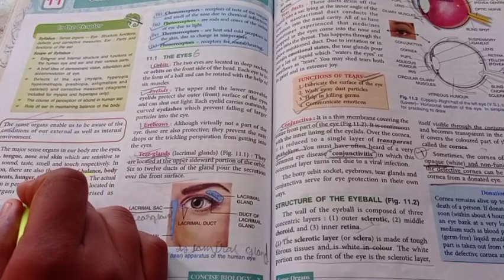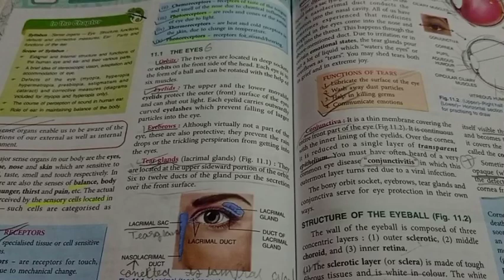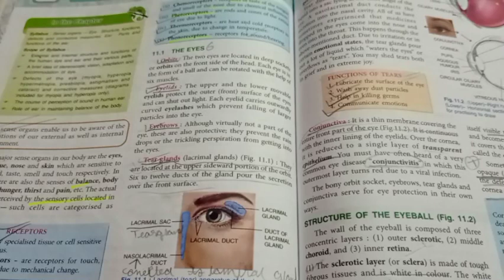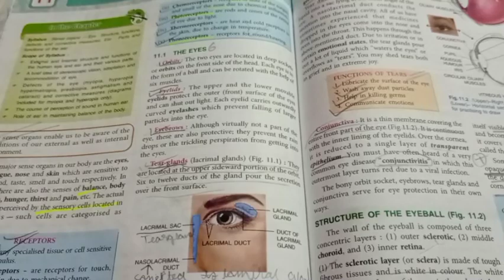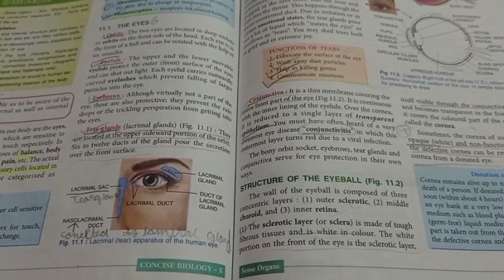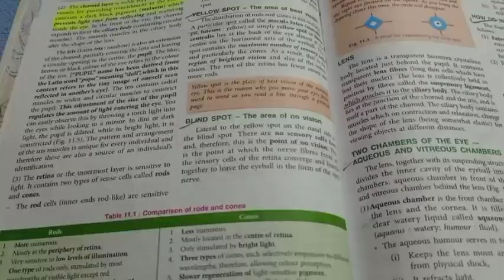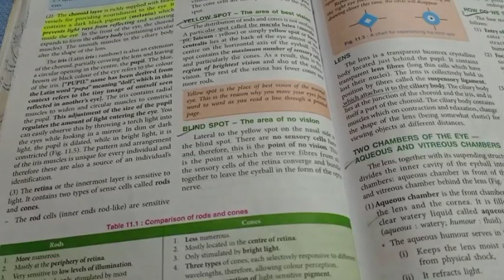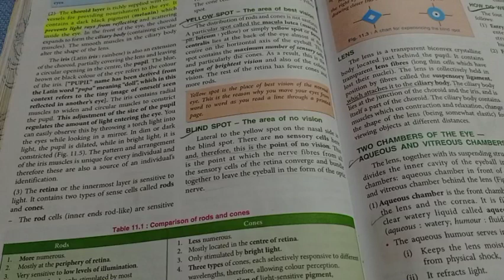Sense Organs ICSE class 10th biology chapter explained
link of structure of ear